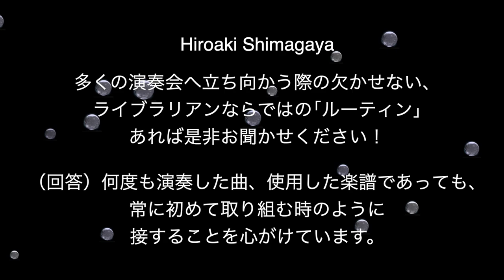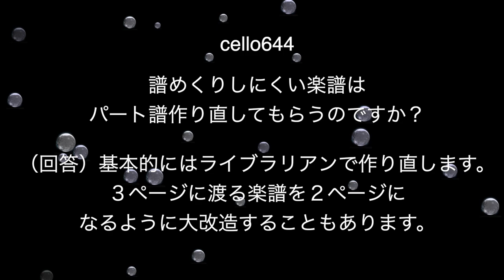《VLOG》NHK交響楽団ライブラリアン：沖あかね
MusicToday 沖 あかね さんとのインタビュー